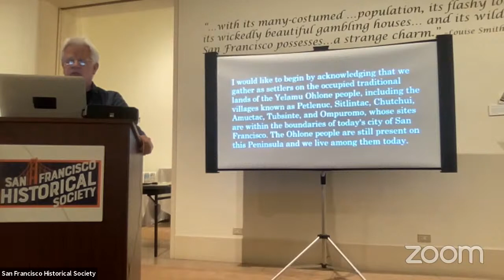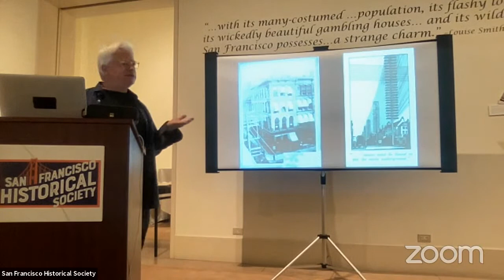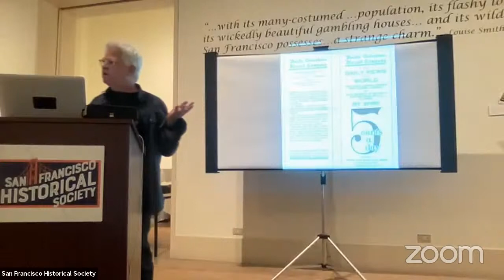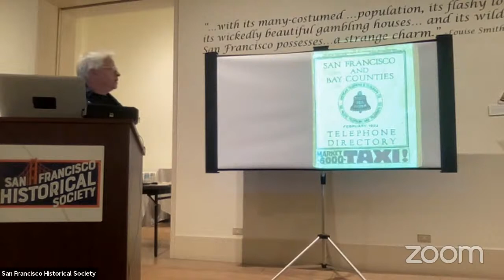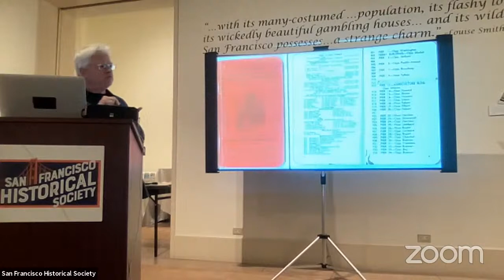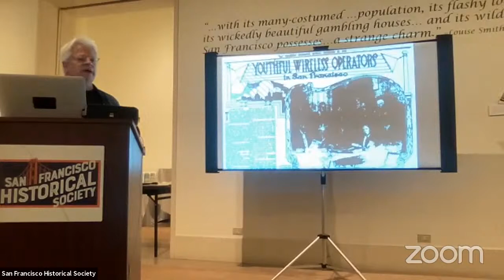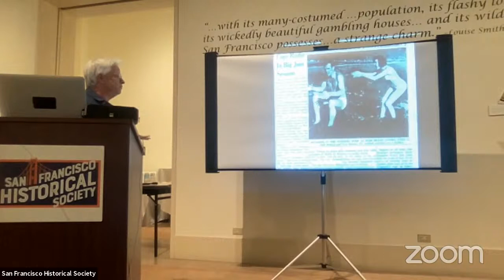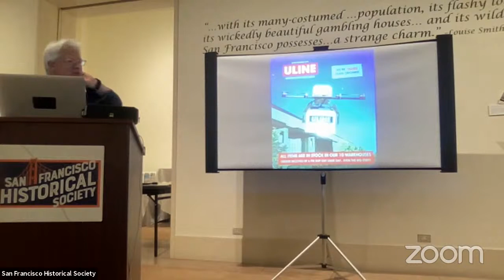SFHS October Program - Weaving The Web: Building San Francisco’s Communications Infrastructures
Rick Prelinger uses photos, news clips, ephemera, film, and audio to describe the development of telephones, radio, TV, and police and fire communications in San Francisco. This is not overly technical but is geared to lay people. This fascinating talk is filled with rich detail, including the “Human Telephone” woman at the PPIE.

Rick Prelinger is co-founder (with Megan Prelinger) of the Prelinger Library and Archives, which collects historical film and home movies and operates a private research library open to the public in San Francisco. He has been researching the history and social context of radio communications for many years.